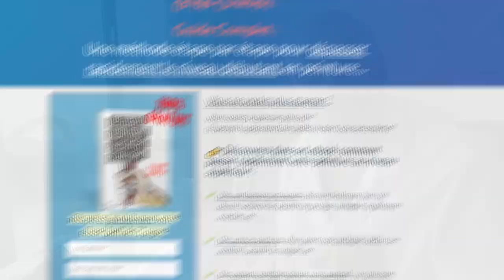Peindre une plage des caraïbes ULTRA FACILE !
Dans cette vidéo, je vous montre comment peindre une PLAGE TROPICALE réaliste.

✨ SURPRISE ✨ Téléchargez gratuitement le Guide Complet pour "Dépasser rapidement le niveau débutant en peinture"